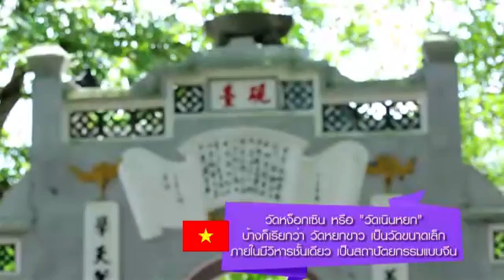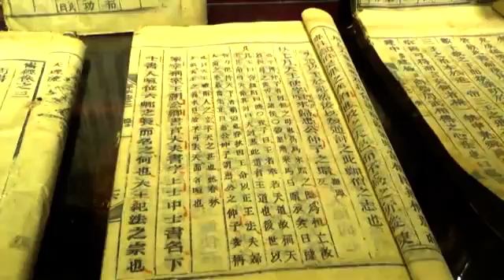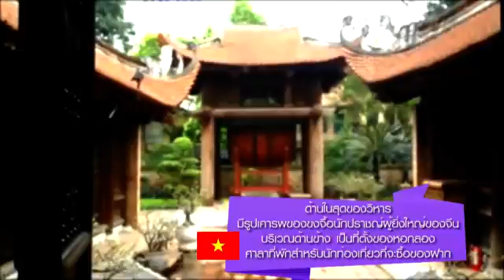Gateway to Asean season 2 ep 16 ประเทศเวียดนาม 6 ver ThaiAirways